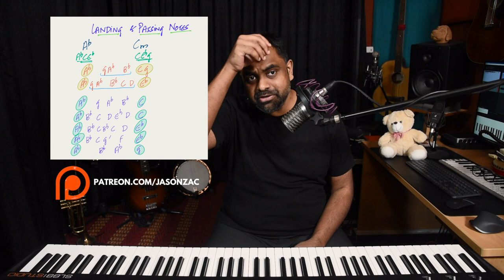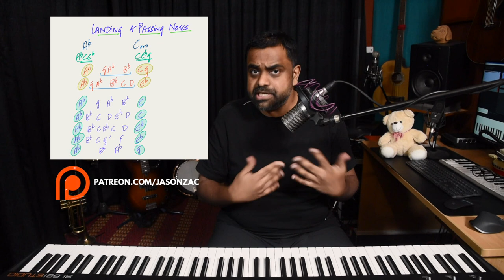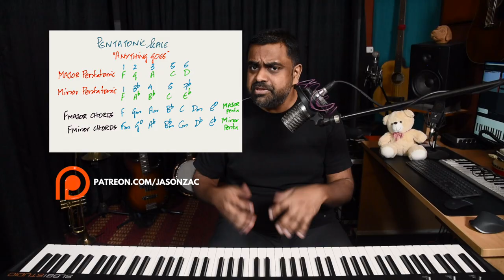10 INSTANT Melody Writing STRATEGIES for Piano Players & Producers - Conventional & Extraordinary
Here are 10 strategies to instantly create melodies using Music Theory, Chord progressions, and also some rather unconventional tricks which will get you creating music in no time!

00:00 Performance
00:22 Introduction
01:10 Use a minimum of 2 chords (Cadences)
03:16 The chords are the Melody
06:16 Landing & Passing Notes
10:01 Rhythm to Melody
12:23 Displacement of the Beats
16:03 The “Anything goes” Pentatonic
18:09 Sing & Transcribe (Ear Training)
20:27 Patterns & Shapes
22:34 Subset Scales (Janya)
25:42 “Ripping off” your favorite songs- Uptown Funk
28:02 Conclusion